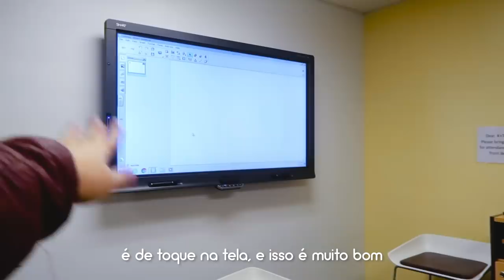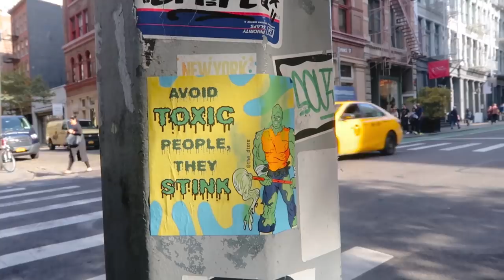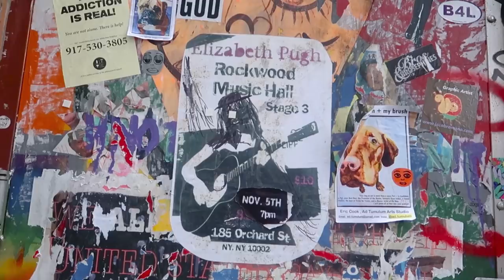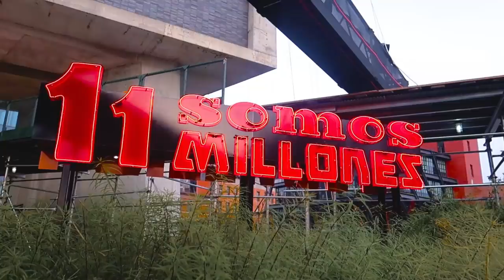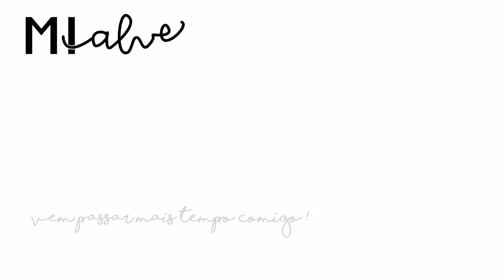VLOG EM INGLÊS (com legenda): Um dia Comigo em NYC - Intercâmbio | Mi Alves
Um vídeo em inglês que vocês sempre me pediram! Foi dificil gravar em outra lingua viu? ainda mais, colocar a legenda certinha em tudo!! Mas espero que vocês gostem..mostrei um pouco de como é a minha rotina como intercambista em Nova York e o que eu faço no meu tempo livre. Espero que vocês gostem!